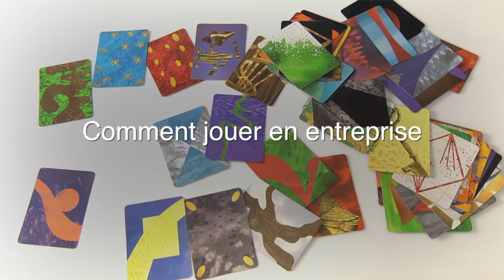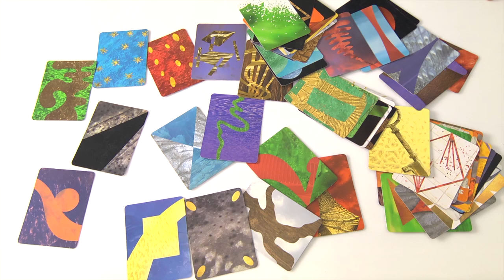64- Comment jouer en entreprise: avec une formatrice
Comment jouer en entreprise: le plaisir dans le travail.

55 icônes